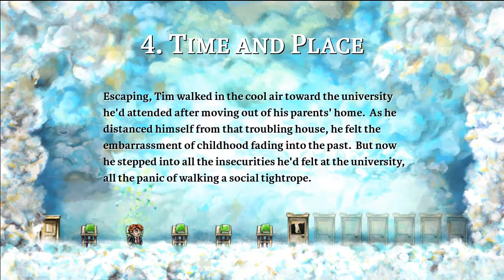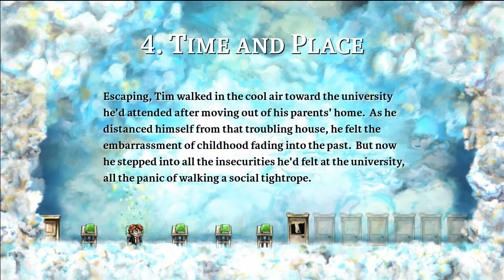Let's Play Braid: Part 2 - A Really Bad Commentary!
Because the previous episode came out late I figured I'd squeeze in two in one day. Unfortunately, I get intterupted twice and the commentary isn't very good neither is the video quality. I'll try to get things fixed for episode 3.

Games I have: Games I have NOT played are in ALL CAPS, games I haven't played much or haven't finished if single player are in [Brackets].

Xbox 360:
SKYRIM
[Halo 3]
[Halo Reach]
Call of Duty: Black Ops including (all DLCs)
Call of Duty: Modern Warfare 3 (no DLCs)
Portal 2

PC (Yes, I know most of these are very old, and several date back to my childhood and wouldn't be very interesting, but I including them for the sake of comprehensiveness):
ALL GAMES IN THE ORANGE BOX EXCEPT PORTAL (This might take some persuausion to get my brother to let me borrow it.)
Portal (This might take some persuausion to get my brother to let me borrow it.)
[Star Wars: Knights of the Old Republic]
[Star Wars: Rebel Assault 2]
Star Wars: Republic Commando
[Star Wars: Jedi Knight]
Star Wars: Battlefront
Star Wars: Battlefront 2
[The Mummy]
Age of Empires II: Age of Kings and The Conquerors
Age of Mythology and the Titans
The Lord of the Rings: The Battle for Middle Earth
The Lord of the Rings: The Fellowship of the Ring
The Lord of the Rings: The Return of the King
[Halo: Combat Evolved]
[Halo 2]
Typing Instructor (Some hilariously bad games in here)
Type to Learn (Some hilariously bad games in here)
Tom and Jerry in Fists of Fury
Need For Speed: High Stakes
[Need for Speed III: Hot Pursuit]
[Need for Speed: Porsche Unleased]
Maze Quest
[The Chronicles of Narnia]
Lego Island
Jurassic Park: Danger Zone
Jurassic Park: Operation Genesis
[Sim Theme Park Gold Edition]
[Rollercoaster Tycoon and Loopy Landscapes]
Monopoly Tycoon
MOON TYCOON
Bowling Mania
Bicycle Card Games
Over the Hedge
Lego Racers
Lego Racers 2
Lego Island
SONIC
Wheel of Fortune
RIDDLE OF THE SPHINX: AN EGYPTIAN ADVENTURE
Any free online game (obviously mixed in how much I've played them)